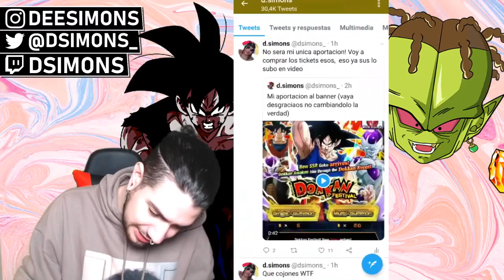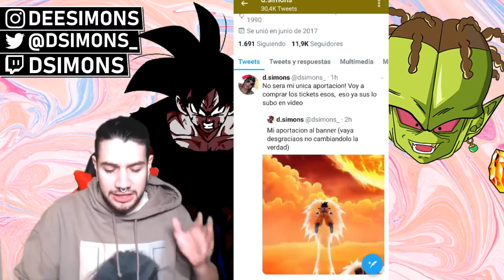VAMOS A POR GOKU! DOKKAN FESTIVAL TICKET SUMMONS | Dokkan Battle en Español